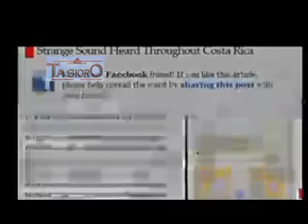FENOMENA - Suara Terompet Misterius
Penduduk dunia dikejutkan dengan suara terompet misterius yang berasal dari langit.